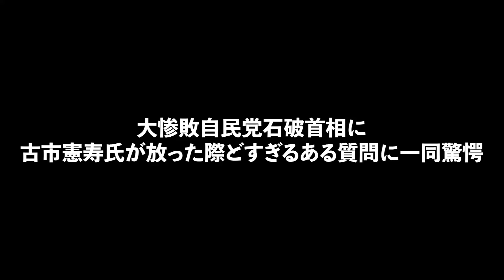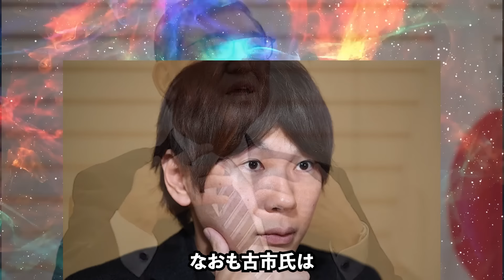大惨敗自民党.石破首相に古市憲寿氏が放った際どすぎるある質問に一同驚愕！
本日は大惨敗自民党.石破首相に古市憲寿氏が放った際どすぎるある質問に一同驚愕というテーマでお話しします！

※今後の動画作成の参考にさせていだきますので、感想などありましたら、goodボタンbadボタン、コメント書き込みなどお願いします。